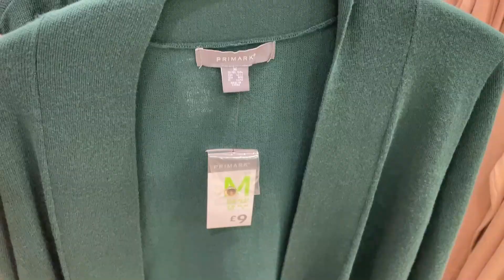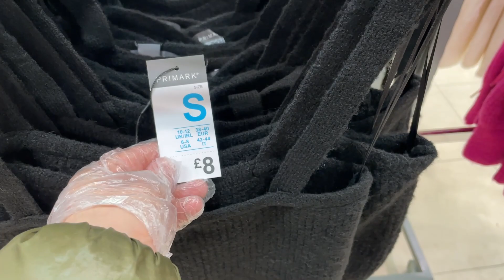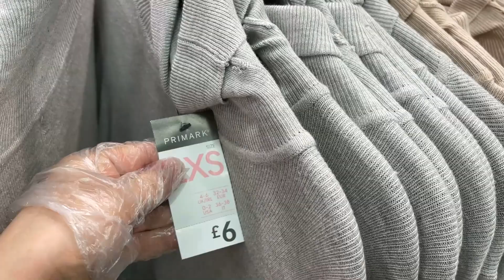PRIMARK WOMEN SWEATERS FOR 2021 | JANUARY Collection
Women's Sweaters Collection with prices - Primark Sweaters for Sale.